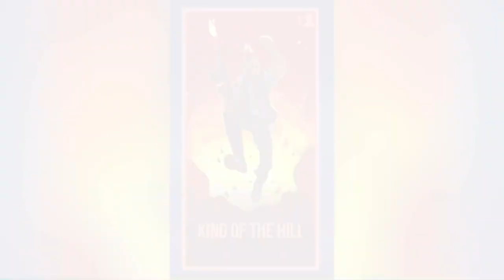Divine Slayer in King of the Hill Game Play| Bullet Echo | clanHard Dynasty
Slayer is a sniper rifle hero, he has the ability to kill enemies
in one shot also he has more fire spread that may you lose
your aim.
Result: One who learn to handle the slayer ability can win
the game by killing the entire squad with one shot.